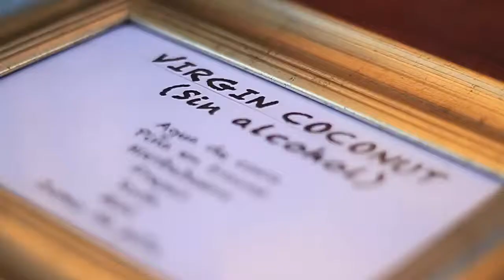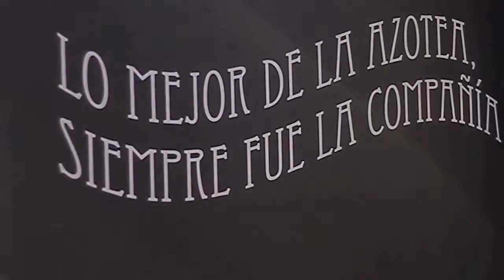Punch & Company by La Azotea de Benito Cocktail Bar